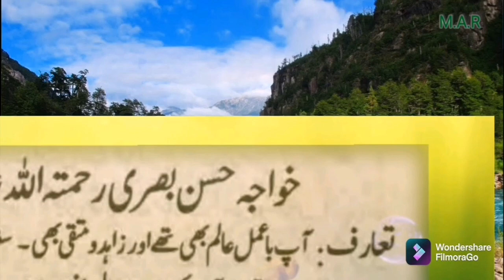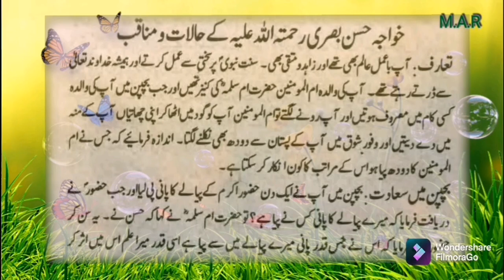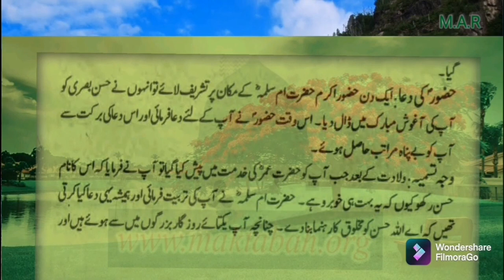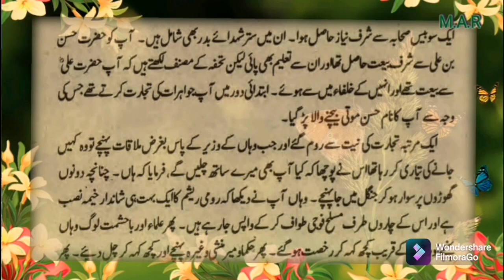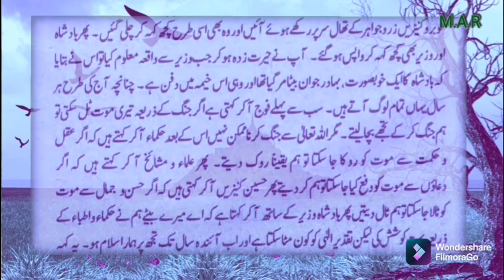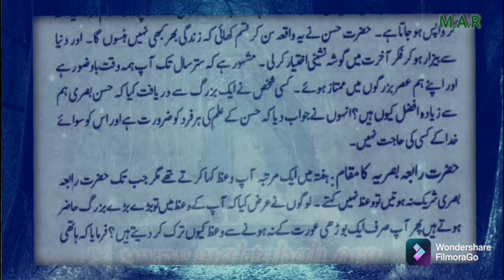Hazrat Khawaja Hassan Basri RA Life | Tazkira tul Awliya Book | Islamic Lesson urdu | Islamic Story